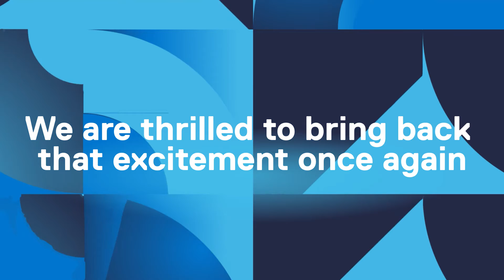Dell Tech Forum 2021| Throwback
Here’s a throwback!
Dell Tech Forum 2020 was an event to remember. We are thrilled to bring back that excitement once again!